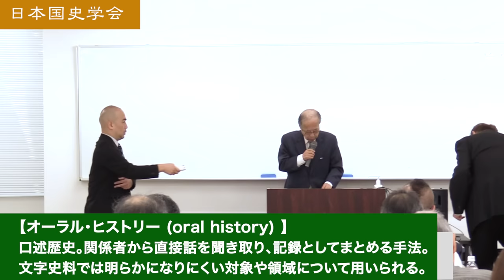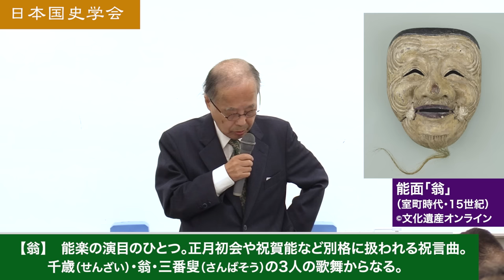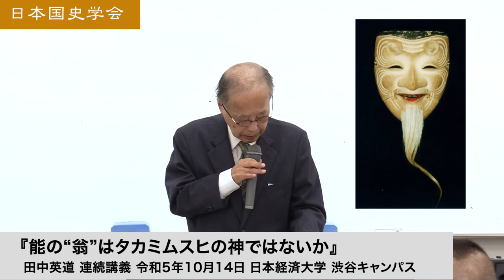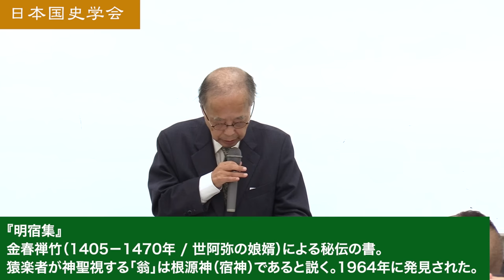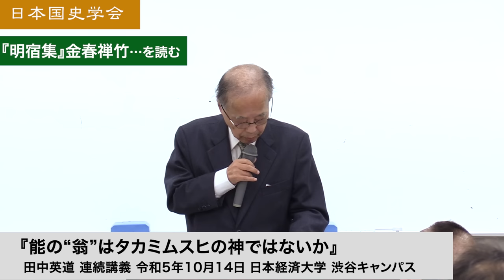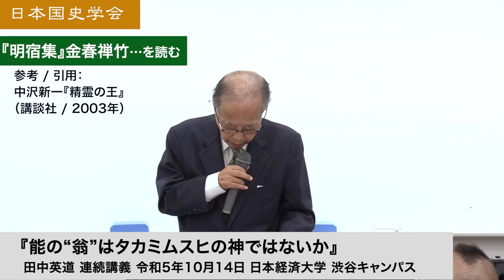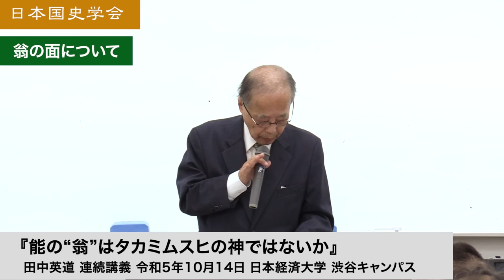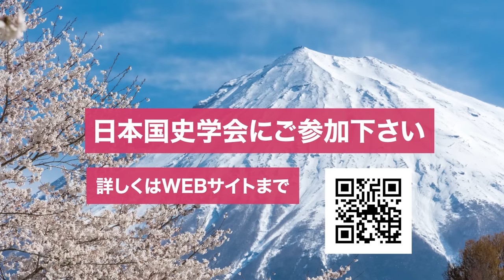田中英道「能の“翁”はタカミムスヒの神ではないか」日本国史学会 連続講義 令和5年10月14日 日本経済大学(2023/10/14)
【新刊情報】
★田中英道『やはり義経はチンギス・ハーンだった！』（2023年9月15日発売 / 文芸社）

★田中英道×大倉源次郎『能の起源と秦氏 知られざる帰化ユダヤ人と日本文化の深層』（2023年6月27日発売 /ヒカルランド）

★田中英道×茂木誠『日本とユダヤの古代史＆世界史』（2023年6月9日発売 /ワニブックス）

◆ 日本国史学会 連続講演会 ◆
令和5年10月14日 日本経済大学 渋谷キャンパス

【日本国史学会よりご案内】令和5年4月1日以降の会員資格について
令和5年4月1日以降の会員資格は、令和5年度の年会費納入が必要となります。
会費納入は御入会時の年会費お支払いと同じく、連続講演会の受付での直接支払いのほか、振り込みでも可能です。